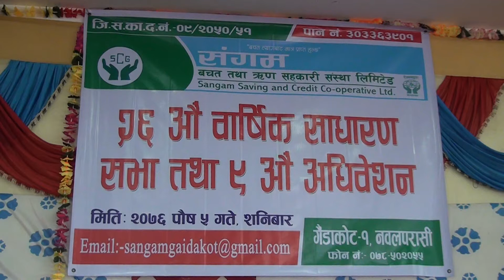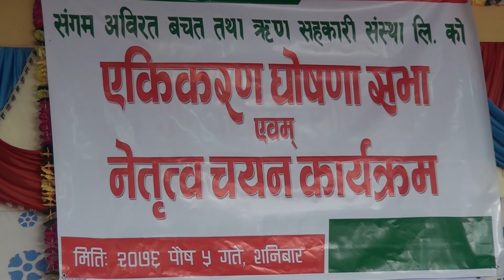Sangam bachat AGM 2076